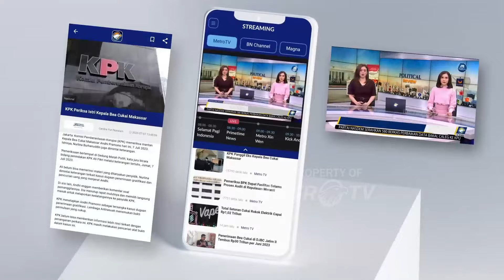Peluang Tapera Ditunda, Apa Langkah Selanjutnya?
MetroTV, Menteri Pekerjaan Umum dan Perumahan Rakyat (PUPR), Basuki Hadimuljono, mengaku menyesal mengenai tabungan perumahan rakyat atau Tapera yang dianggap memicu keresahan masyarakat